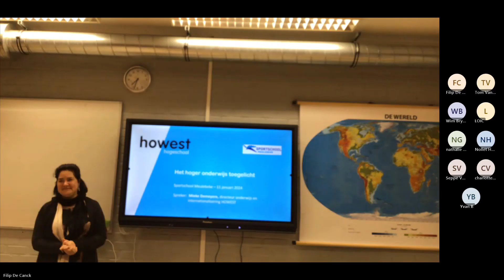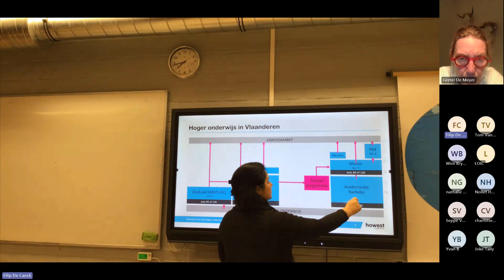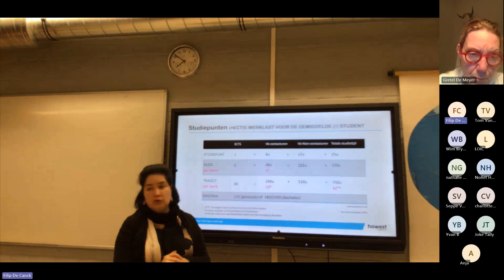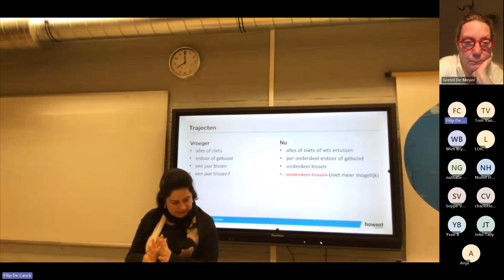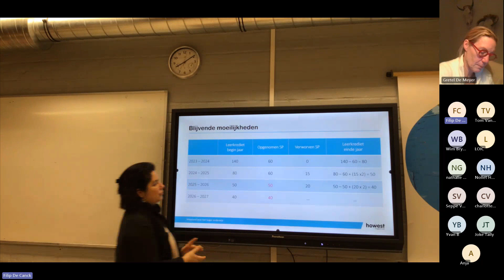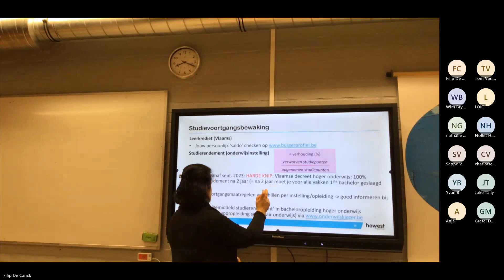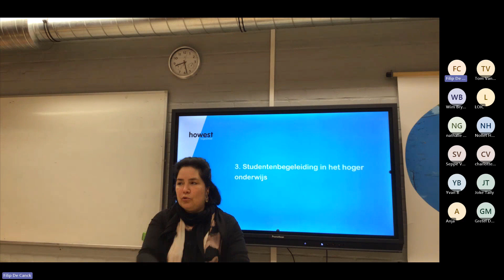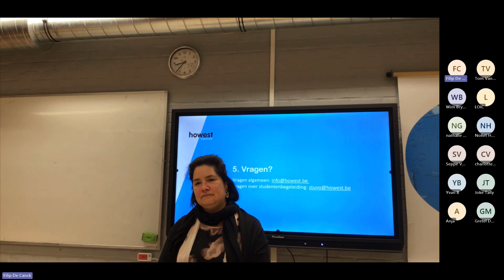Infosessie Hoger onderwijs 20240111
In deze sessie werd algemene informatie verschaft over verder studeren in het hoger onderwijs.